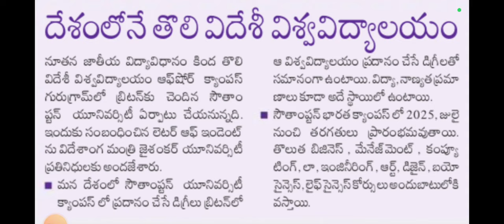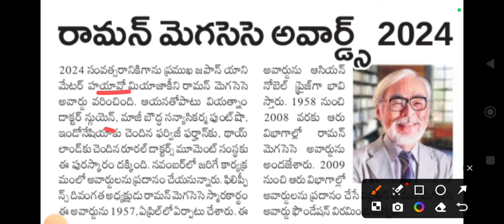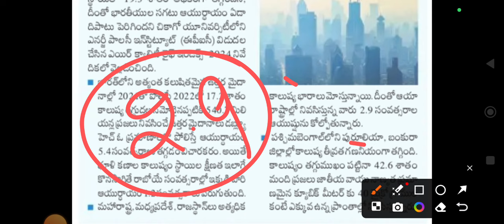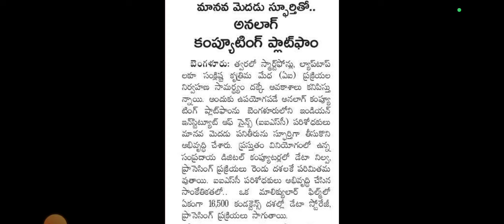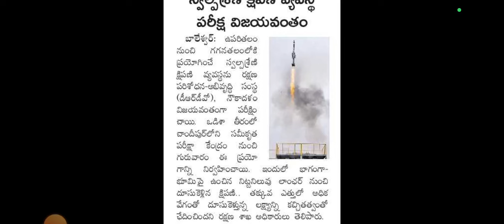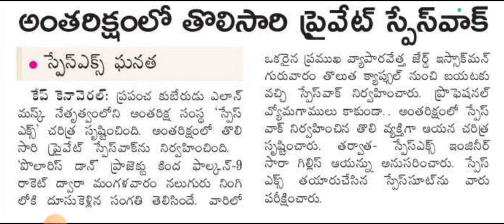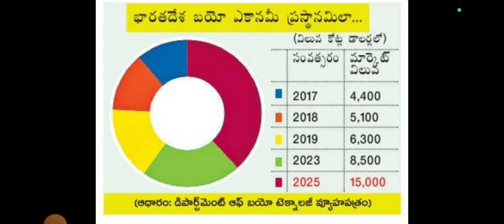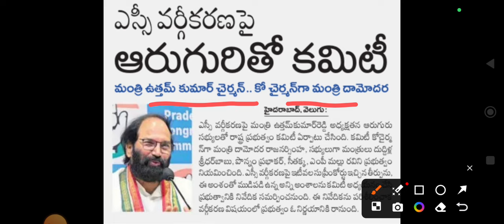Daily Current Affairs|| 13-09-2024 || Useful for All Competitive Exams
🎯 టార్గెట్ రైల్వే జాబ్ ALP, Technician, GROUP D, NTPC, RPF SI &PC, RRB JE , TICKET COLLECTER, etc.. Top Rated Full Course తెలుగు & English Medium Click below link

For Laptop Use Click below link

Use Org Code KLWLY

Download My Institute app from Your iPhone next Use Org Code KLWLY

Join telegram channel for job updates click below link